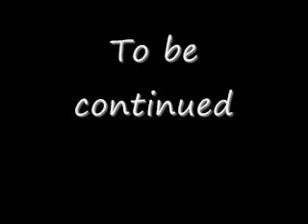The NightMare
my horror pivot nukka

Tribute To Frozen Fire Castle x